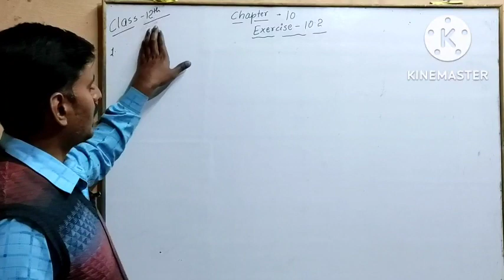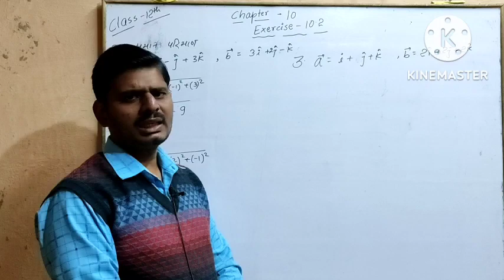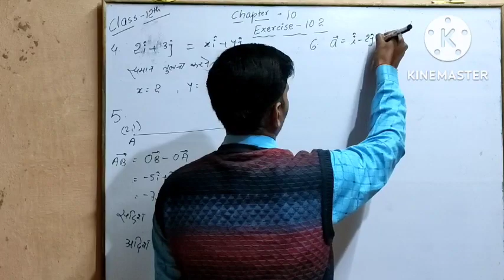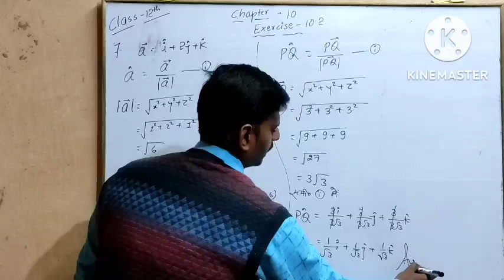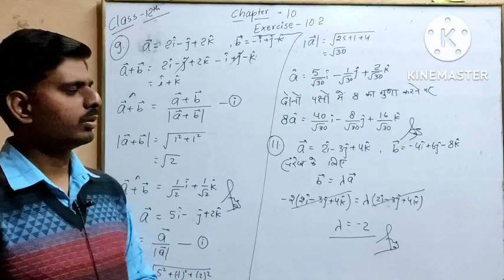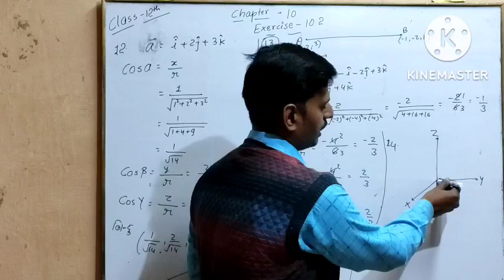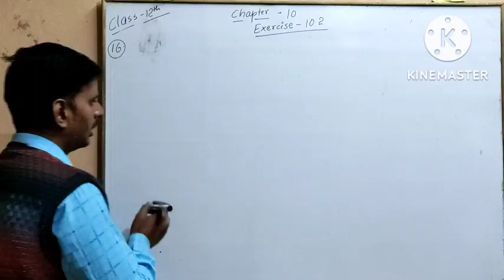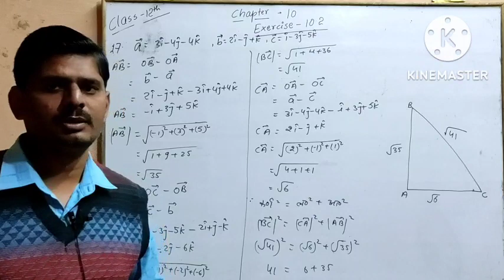chapter 10|| Vector Algebra||Exercise 10.2 सदिश बीजगणित class 12